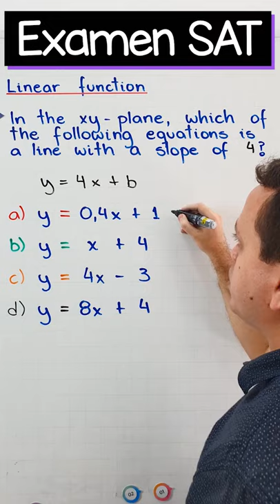Problema de función lineal del examen SAT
Hoy revisaremos un problema muy interesante del examen SAT, que te permite ingresar a las mejores universidades de USA.

Este problema es de función lineal y aquí nos piden determinar cuál de las opciones representa una línea con una pendiente de 4.

Como sabemos, la gráfica que resulta de una función lineal, siempre es una línea recta. Si bien todas las alternativas del problema son gráficas de funciones lineales, todas ellas tienen pendientes diferentes, por eso, debemos tener cuidado de no caer en la trampa.

Pronto subiré algunos videos adicionales para la sección de y espero que sean de su agrado.